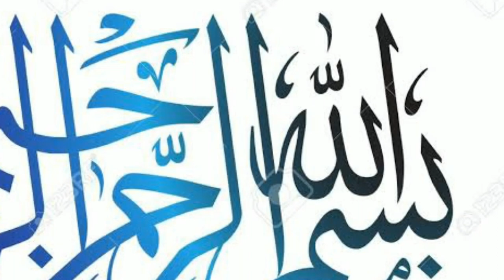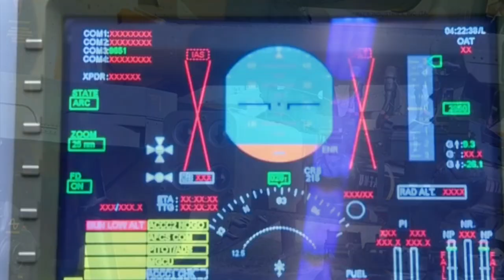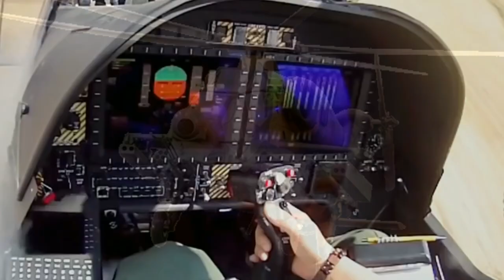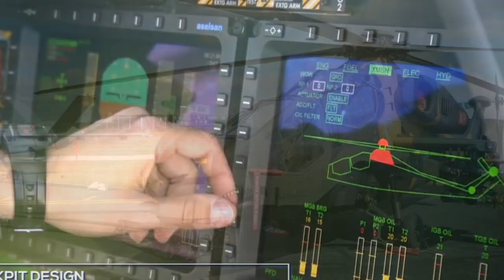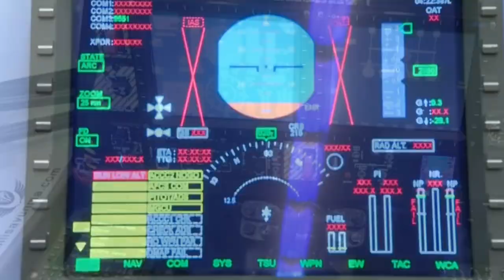All About T-129 Helicopter | Pakistan T-129 ATAK Helicopters Deal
You will find:
PAKISTAN’S T129 ATAK ATTACK HELICOPTER PURCHASE
Turkey’s ATAK helicopter sale to Pakistan.
T129 ATAK Multirole Combat Helicopter.
T129 ATAK - Turkish Attack Helicopter in Action.
Pakistan chooses Turkish T129 attack helos to replace the aging fleet.
TAI/AgustaWestland T129 ATAK.
DEADLY FAST Turkish Military T129 ATAK Attack Helicopter
T-129 Lightweight Attack Helicopter
Pakistan Selects Turkish T129 Attack Helicopter Over Chinese Z10 helicopters
Turkish Army - T-129 Attack Helicopter in ACTION
Pakistan Army T129 ATAK Helicopters
Pakistan Army T129 ATAK Helicopters on Schedule
T129 ATAK HELICOPTER WITH WEAPONS
MOST ADVANCED Turk Military T129 ATAK Helicopter
Turkish T129 ATAK combat helicopter

The “T129 ATAK" Multirole Combat Helicopter has been optimized for specific hot&high performance requirements of the Turkish Armed Forces. A tandem-seat, twin-engine, NATO-interoperable attack helicopter optimized for the attack, armed reconnaissance, precision strike and deep strike missions, at day and night all environments and regardless of weather conditions.

T129 attack helicopter development
The development of the T129 commenced in July 2008. The system requirements review (SRR) and preliminary design review (PDR) were completed in 2009.

T129 design features
The T129 features an aluminium alloy frame fitted to a five-bladed main rotor, a two-bladed tail rotor and wheeled landing gear.

Designed to operate in hot conditions, the T129 can be deployed in a wide range of operations including attack, reconnaissance and deterrent missions.
The cockpit of the Turkish military helicopter
The digital cockpit of the T129 incorporates two colour multifunctional displays (MFD), keyboard display unit, Avionic Central Control Computer-ACCC (Dual) and a four-axis automatic flight control system (AFCS). It will accommodate two crew members.
The cockpit will also integrate an aircraft and mission management system (AMMS), weapon control units (WCU), flight data recorder (FDR), integrated INS/GPS (Dual)/Doppler navigation and an air vehicle monitoring system.
Armaments and weaponry on the T129 attack helicopter
The helicopter will have four hardpoints to carry a weaponry payload of 1,200kg. Its stub wing pylons can accommodate anti-tank guided missiles (ATGM), air-to-air missiles (ATAM), 70mm (2.75in) rockets and 70mm (2.75in) guided rockets.
A 20mm turreted three-barrel gun system will be fitted on a nose turret. Optional armament includes 12.7mm gun pods.

Countermeasure technology
The defensive aids suite fitted on the T129 will include active and passive countermeasures systems such as the countermeasure dispensing system (CMDS), a missile warning system, laser warning system, radio frequency jammer, radar warning receiver and infrared countermeasures.

T129 engines
The T129 is powered by two LHTEC T800-4A turboshaft engines. Each engine can develop a power output of 1,014kW.

"The T129 multirole attack helicopter is being developed jointly by AgustaWestland and Turkish Aerospace Industries."
The T800-4A is an export variant of the CTS800 engine. It has a length of 0.85m, a diameter of 0.56m and weighs about 154kg.

The engines are equipped with the FADEC (full authority digital engine control) system.

FADEC reduces the workload of the pilot by controlling all aspects of the aircraft’s engine performance.

The T129 has a maximum cruise speed of 269km/h. The normal and ferry ranges of the helicopter are 561km and 1,000km respectively, and it can climb at a rate of 14m/s.

The service ceiling is 6,096m, maximum endurance is three hours and the maximum take-off weight of the aircraft is 5,000kg.